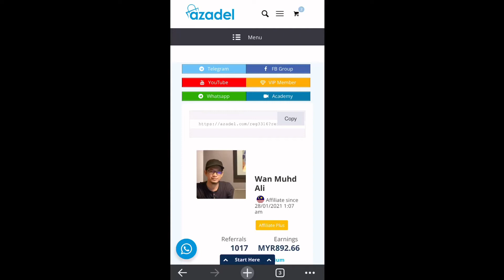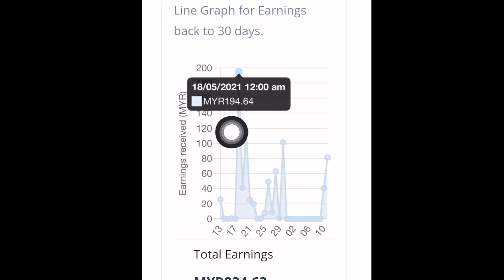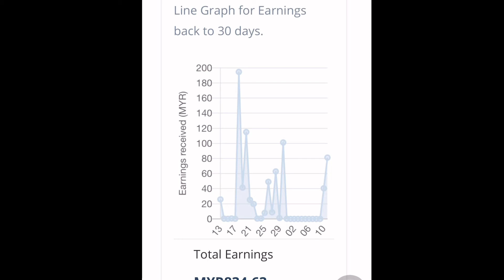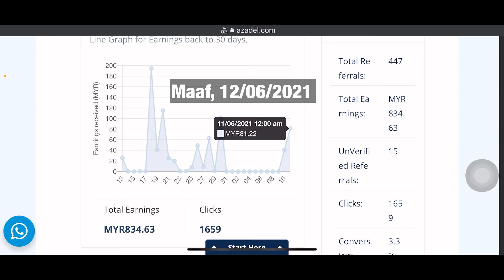Cara Melihat Pendapatan Harian Dalam Azadel